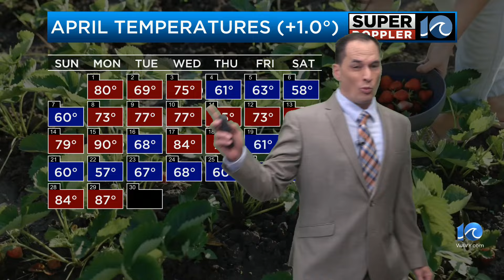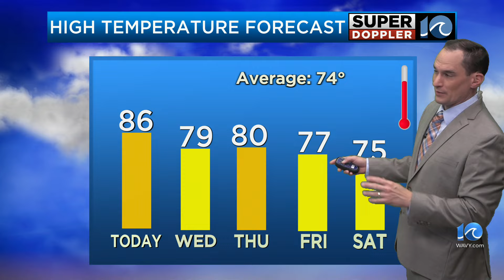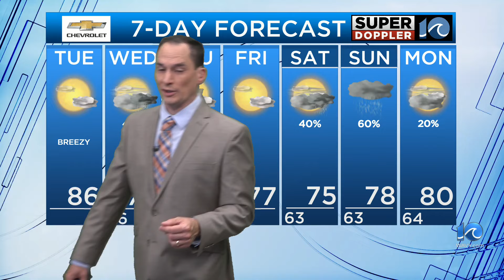WAVY Weather Morning Update | April 30, 2024